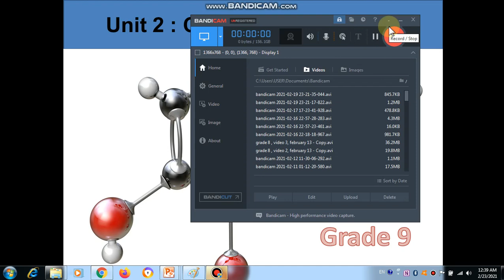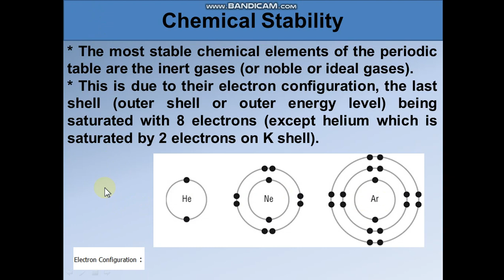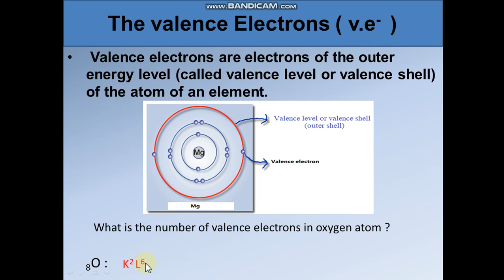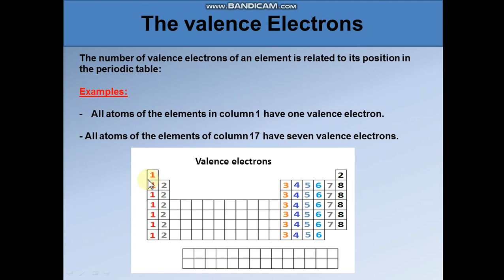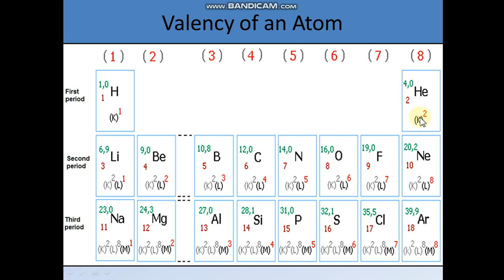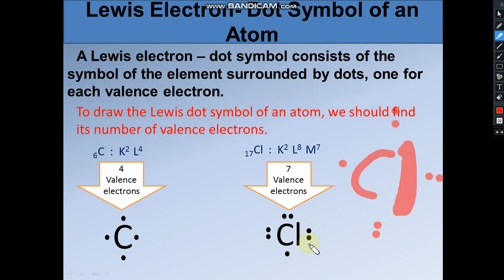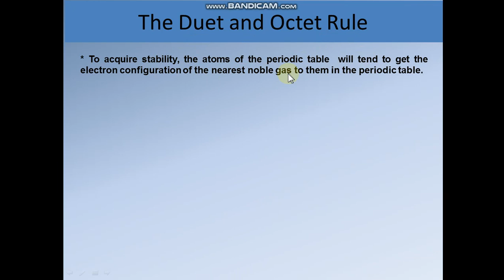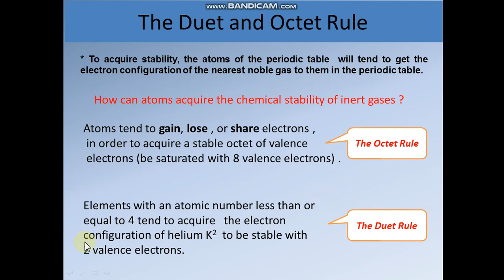grade 9, video 1 , february 23